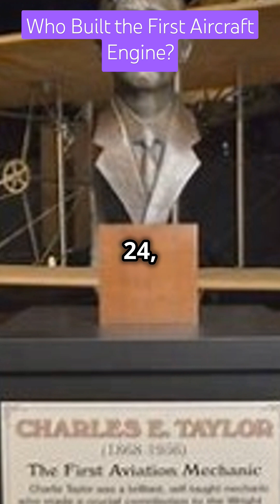He Built the First Aircraft Engine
Who really built the first aircraft engine? While the Wright brothers are celebrated for the first powered flight, the true mastermind behind the engine was Charles E. Taylor, the unsung hero of early aviation. In this video, we dive deep into the story of Taylor, the Wright brothers' trusted machinist, who designed and built the 12-horsepower aluminum engine that powered the 1903 Wright Flyer.
Taylor's groundbreaking work in aeronautical engineering revolutionized aviation, yet his contributions remain largely unknown. Discover how, in just six weeks, he handcrafted the lightweight but powerful engine that changed history. We’ll explore how aircraft engines evolved, from this first creation to modern jet propulsion.
Whether you're an aircraft engineer, aircraft technician, aviation student, pilot, or an aviation enthusiast, this video breaks down the engineering genius behind the first aircraft engine and why Charles E. Taylor’s legacy is celebrated on Aviation Maintenance Technician Day (May 24th).